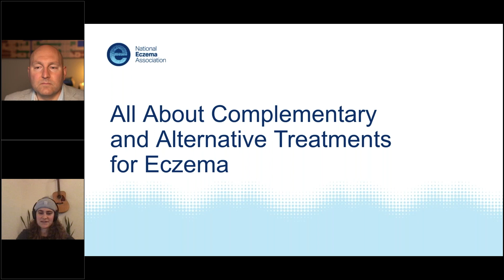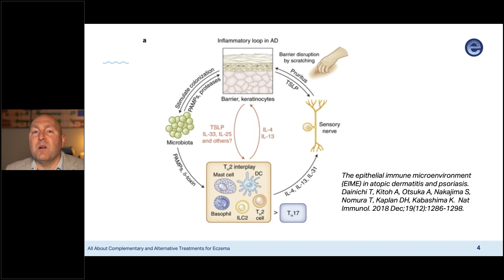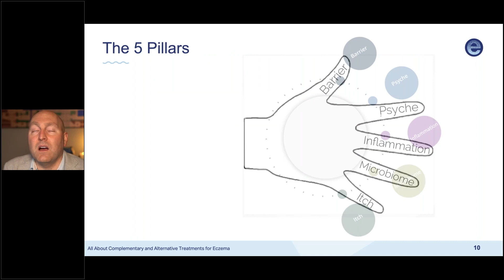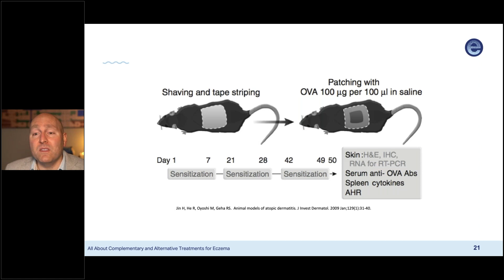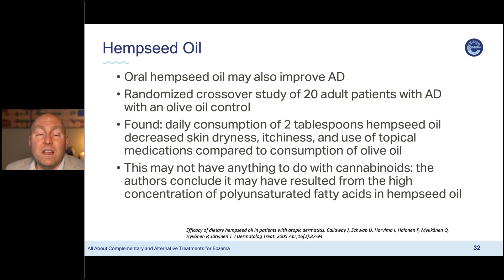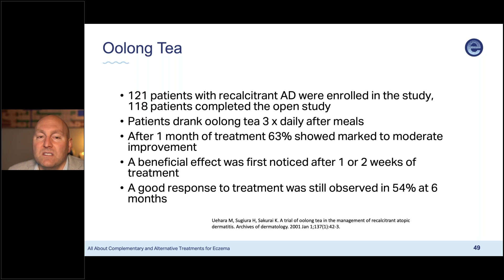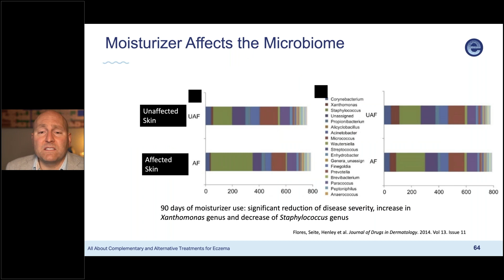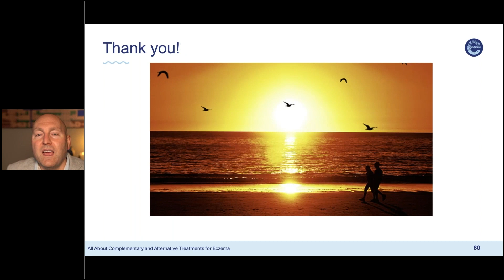All About Complementary and Alternative Treatments for Eczema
Does coconut oil really work? Get up-to-date information about which natural treatments for eczema are shown effective through rigorous scientific research … and which aren’t.

Presenter
Peter Lio, MD, is assistant professor of clinical dermatology and pediatrics dermatology at Northwestern University Feinberg School of Medicine and founding director of the Chicago Integrative Eczema Center.